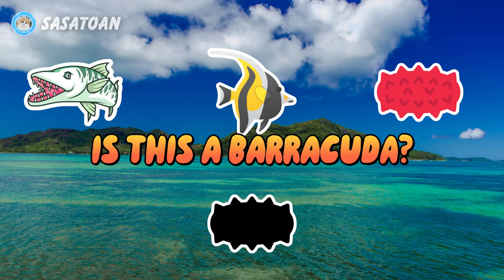Guess The Whale Shark, Orca, Catfish, Sea Cucumber, Pearl Shell - Sea Animals